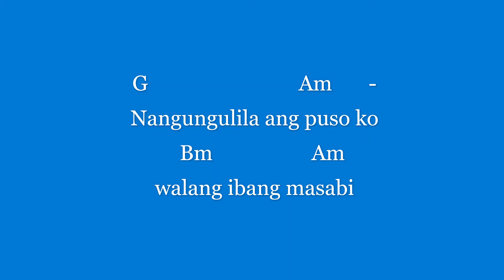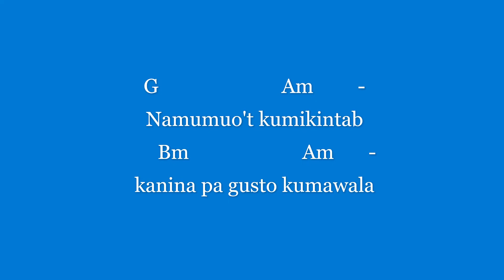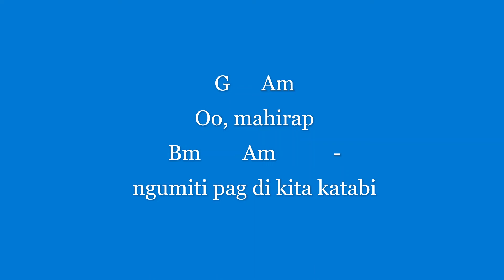Ngayong Gabi Brown Outfit Bureau Chords & Lyrics